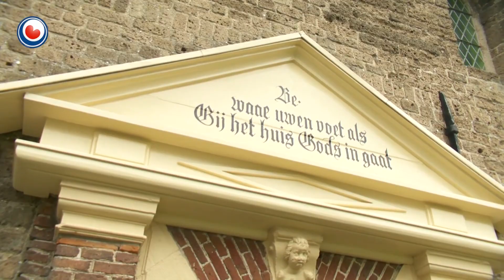Pastor Hinne Wagenaar about multilingual church services in Fryslân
💬 Trilingual subtitles: English, Nederlands & Frysk

🇪🇺 Ingelsk | English | Engels ▬▬▬▬▬▬▬▬▬▬▬▬▬
🖼️ Gradually combine both of our languages.

Hinne Wagenaar serves as the pastor of Nijkleaster in Jorwert. When Remco van der Leeuw asks about his perspective on multilingualism in the church, he explained that he gradually incorporates more Frisian elements into the services. In this approach, both Dutch and Frisian are treated equally. While Frisian is promoted, the sermon remains accessible to those who haven't mastered the language.

⏩ Sjapiters | Chapters | Hoofdstukken ▬▬▬▬▬▬▬▬
0:00 How to promote Frisian
0:15 Step by step approach
0:35 Multilingualism in church
0:53 Adapt to the local language